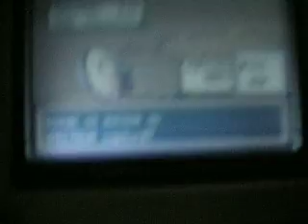Specrum shiney *capture de mars 2009* / Haunter shiny *catch march 2009*